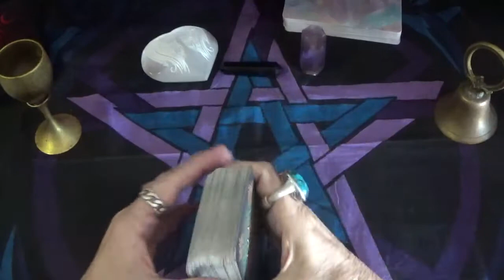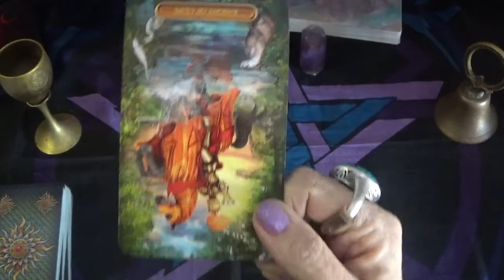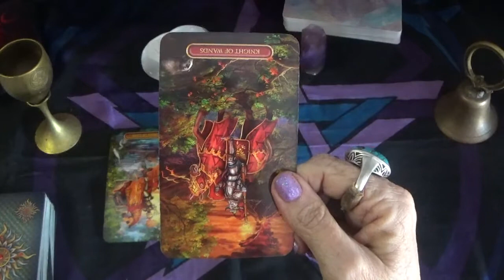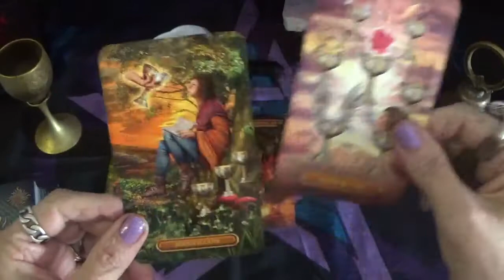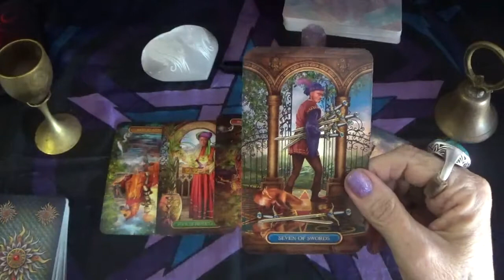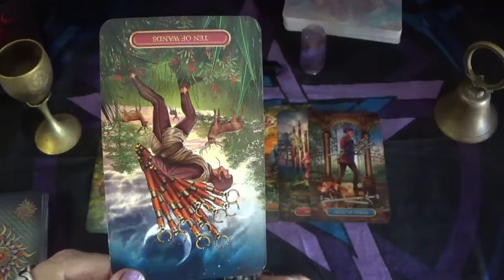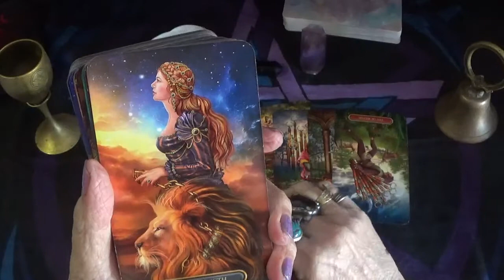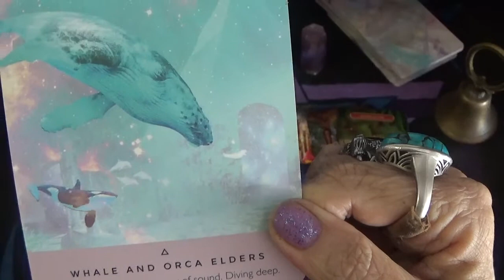Daily dose of reality, May 1, 2021.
ITEMS:
 The bell, altar cloth, and the crystals were purchased from: